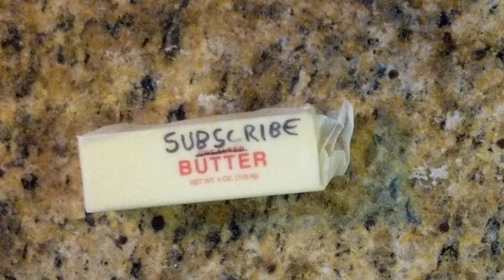EXIT ONLY!!! Nobody Cares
Filmed by my wife while bored and waiting on me a few months back. butter butter butter BUTTER buttER BUttEr